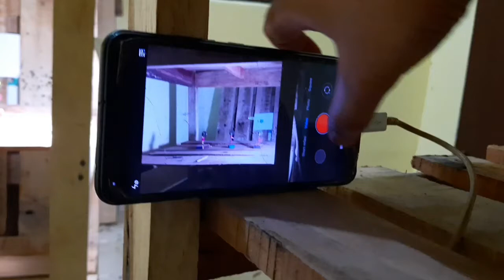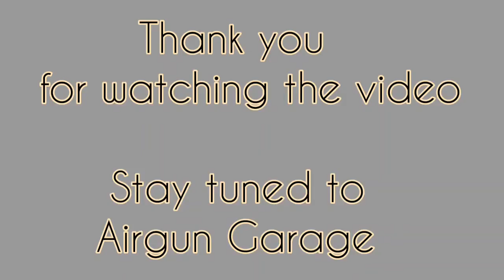Shooting coins by Aarmr National 350 magnum | Coin shooting by air rifle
Three coins were placed in a row and was shot from a range of 11 meters using open sight. And the shooting session was continously recorded. Rifle used in shooting was Aarmr National 350 Magnum to show the accuracy of the rifle.
Airgun vs. coins
Aarmr National 350 Magnum vs. coins
Airgun vs. small little objects
Aarmr National 350 Magnum accuracy test / accuracy demonstration
Powerful airgun in India
Powerful air rifle in India
Accurate air rifle in India
Most accurate airgun in India
0.177 airgun
0.177 bore airgun
0.22 bore airgun
0.22 airgun